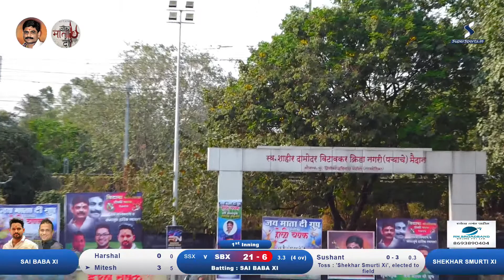Sai Baba Xi Vs Shekhar Smruti Xi | Vitawa Koliwada Holi Chashak 2022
Vitawa Koliwada Holi Chashak 2022 | Vitawa